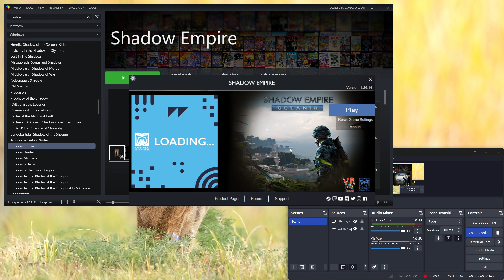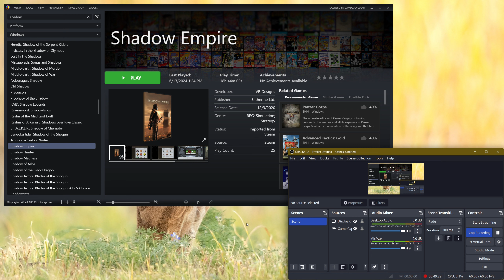Let's Try Shadow Empire (Complex 4X Strategy RPG Twist!) - Ep. 25 - Whoa, Logistics Are *Working!!*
hey guys!! So! It seems we are *that* much closer to cracking the code on this one, it's very tricky but things seem to be turning our way! Hope u enjoy the fun progress in this one!! :)